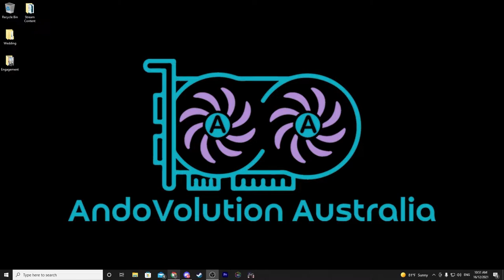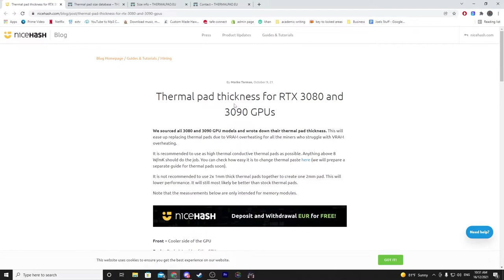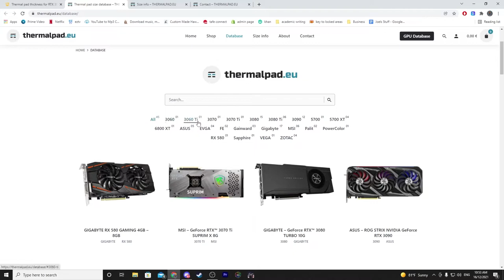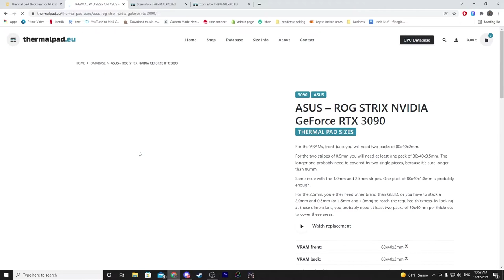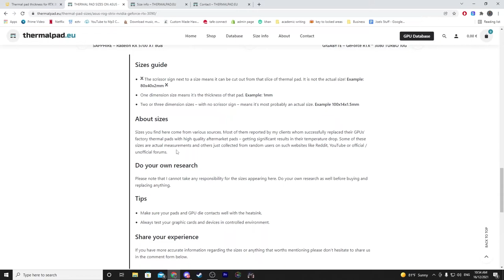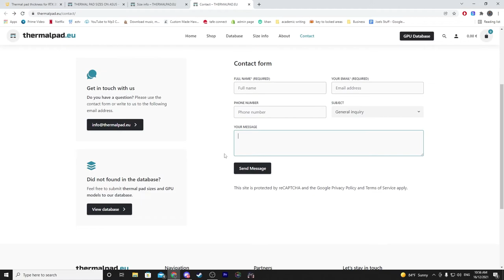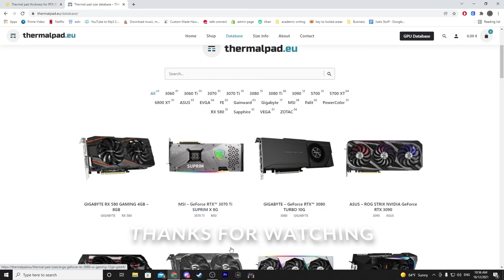Thermal Pad Thickness Guide for Any GPU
I'm just providing an awareness for these pages for those who are not aware yet.
If you all wish to help contribute to the gpu thermal pad thickness submit your pad sizes to thermalpad.eu via their contact page. Links provided below